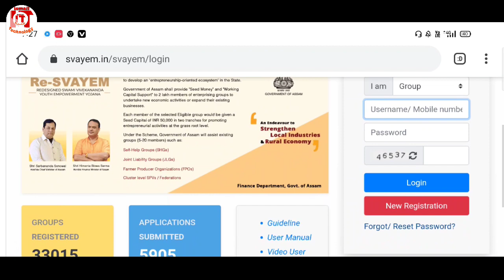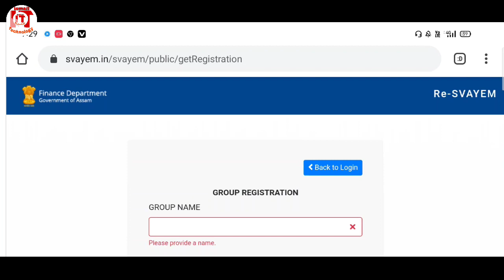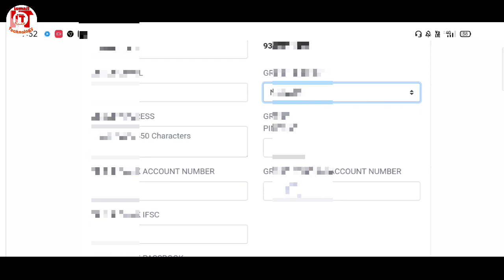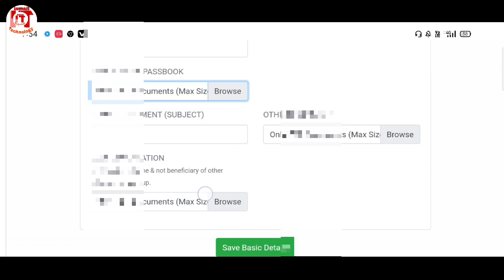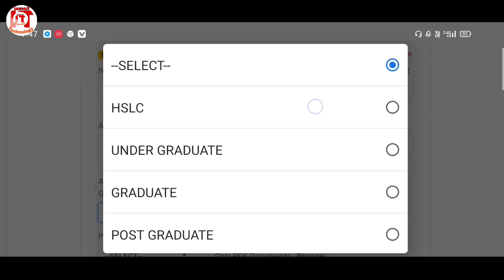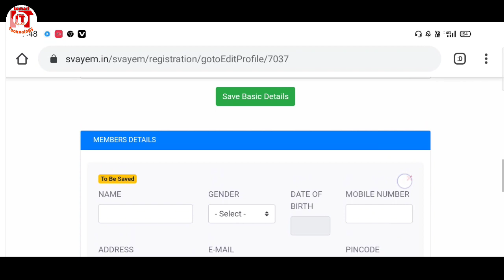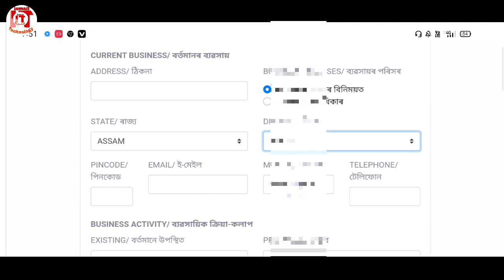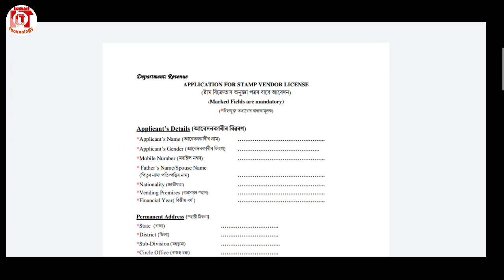How To Apply Online For Svayem Scheme // Svayem Scheme Online Apply Last Date // Apply For Svayem .